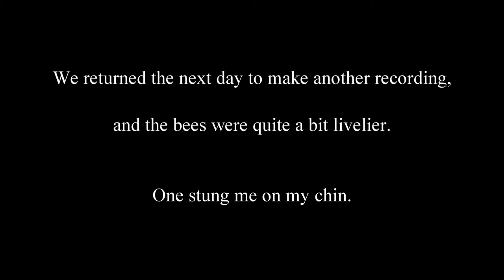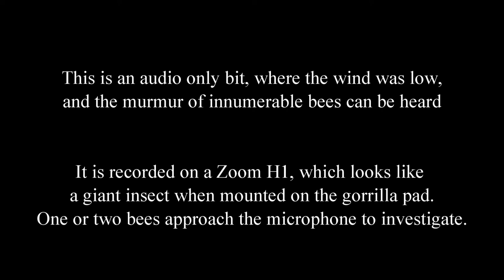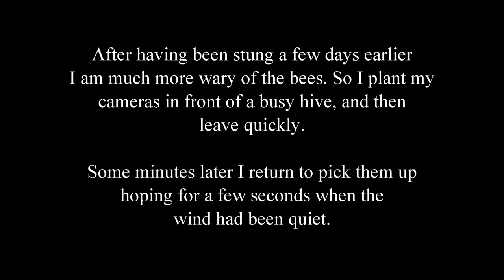An encounter with bees on the island of Kos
On a visit to Kos in 2001 I heard a sound that has held me in its spell ever since. It was the sound of millions of bees feasting on the flowering Thyme in a valley near Kefalos. Now that I have some stereo recording equipment with HD video, I wanted to return to capture the sound. However in the intervening 12 years things have changed. There were no longer hundreds of hives in that valley, and there were hardly any bees to be seen or heard there. We looked for hives in the surrounding area, and found half a dozen quite close by. The first day the bees were quite placid, but the next day they were much more lively, and I only got a 12 second recording that day, because as soon as I approached the hive, I was attacked by some bees, and one stung me on my chin. There was also the problem that any wind obscured the delicate sound of the bees. I continued looking for bee hives, and the day before we were due to leave found a farm with about 50 hives. Not nearly the quantity of the original farm, but I was hopeful of getting something close to the sound I was after. However it was a windy day. The next day after checking out of the hotel we had a few hours before the flight, and the wind was much less strong. The best recording was taken just at the time I had no video. The strong sunshine meant the screen was difficult to see, and unbeknownst to me the inactivity timer had switched the Q3HD video camera off. It is a pale shadow of the original sound, it is just a few dozen bees whereas the original sound was made by a much larger number, but it does begin to give a hint.